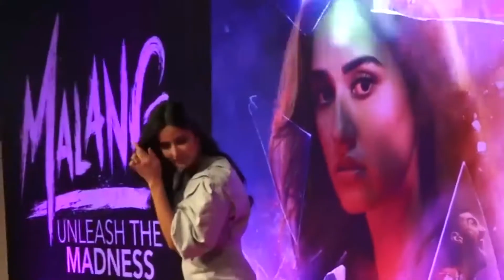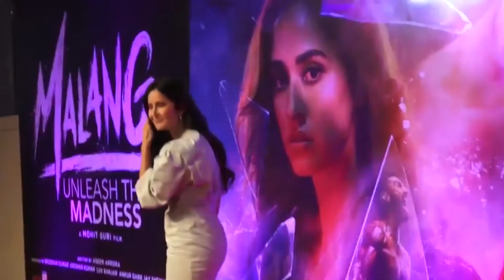Katrina Kaif Tested Positive for Covid 19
Katrina Kaif tested Positive for Covid 19. She wrote, I have tested positive for Covid-19. Have immediately isolated myself and will be under home quarantine. I’m following all safety protocols under the advice of my doctors. Requesting everyone who came in contact with me to get tested immediately too. Grateful for all your love and support. Please stay safe and take care.